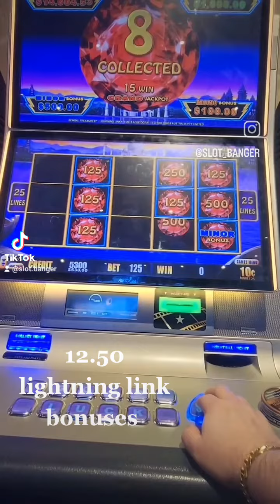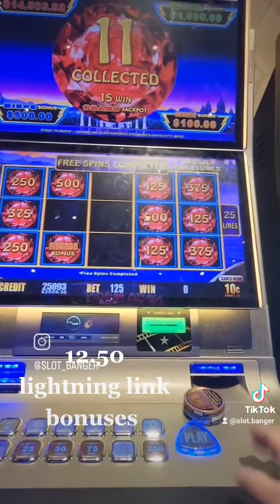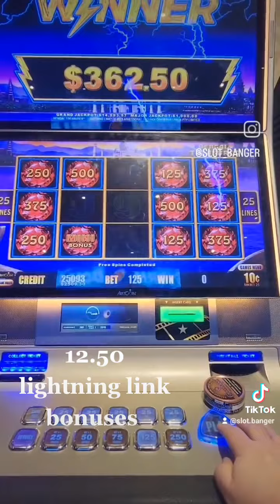ALL LIMIT SLOTS